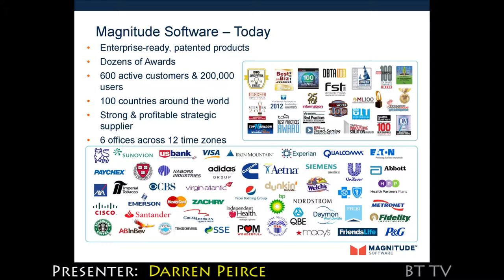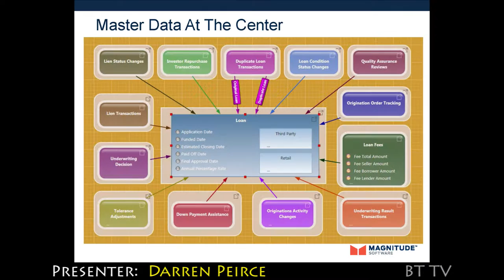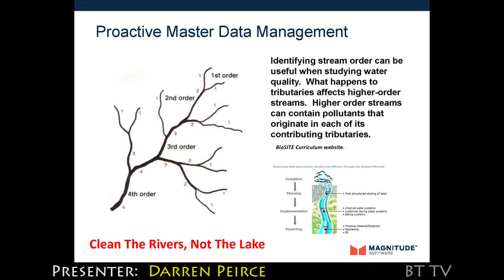2015 Magnitude Software Trailer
The world of information management in the enterprise is undergoing a revolution. Business is changing at an unprecedented rate, and demands of and for information are growing more massive. As businesses respond, they are finding that traditional approaches to information management are struggling to keep pace.
Magnitude Software was formed in 2014 by the merger of Noetix and Kalido. We’re focused on delivering innovative EIM solutions that vastly increase customer productivity through advanced automation, governance, and reuse. In this session we’ll introduce Magnitude Software and our vision for enterprise information management. Additionally we will cover exciting new product developments in MDM, data warehouse automation and operational BI that were designed to enable organizations to respond faster to this revolution in information management.